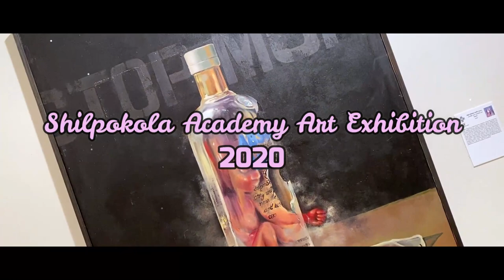22nd Young Artists Art Exhibition | Bangladesh Shilpokola Academy, Dhaka | A film by Sajidul Haider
This film is about the young artists of Bangladesh who explore their talant by those arts. And I try my best to give this video a cinematic feel with some of the young artists arts. Hopefully everybody will love this video.